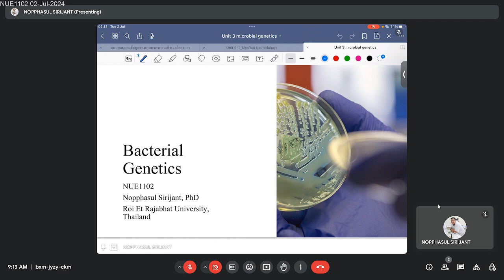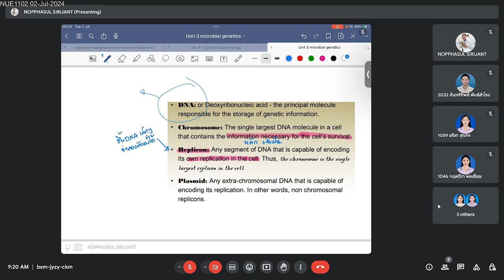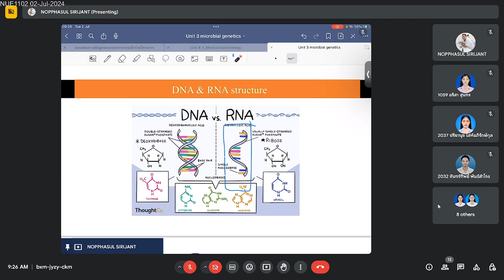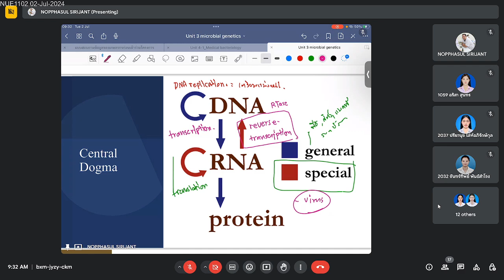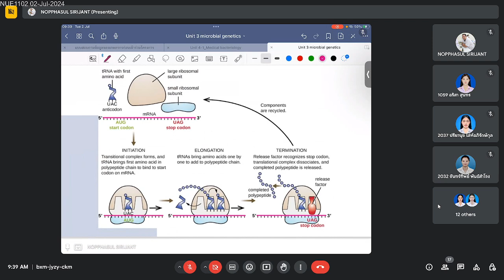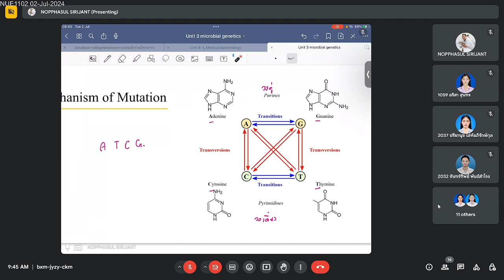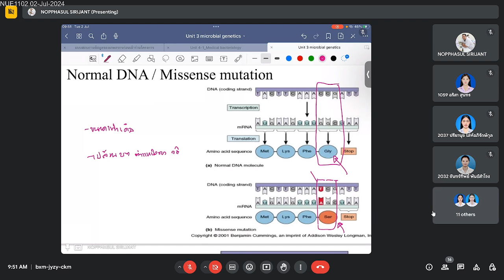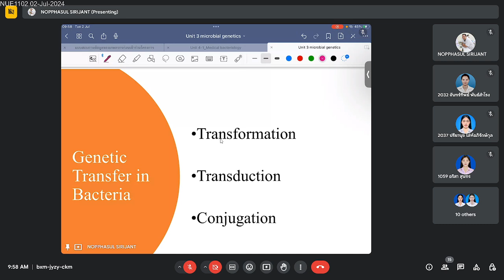NUE1102 Unit 3 part 1 | Microbial Genetics | 2024 07 02